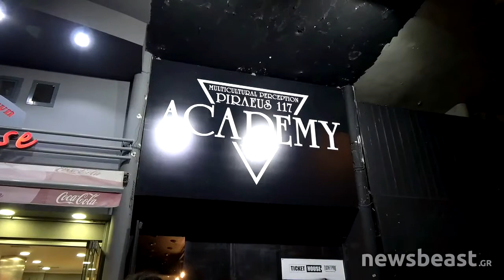Newsbeast.gr - Rotting Christ, Athens 25/3/2017